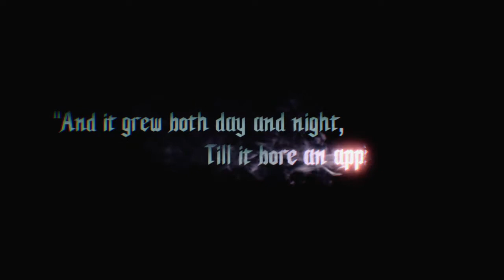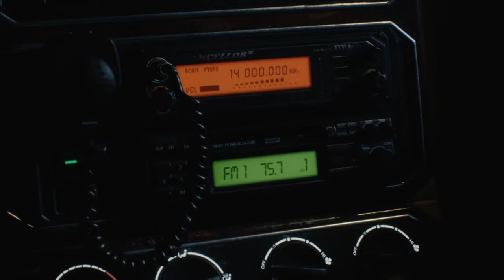DEVIL MAY CRY 5 GAMEPLAY PART 1 INTRO ( PS4 ) NO COMMENTRY